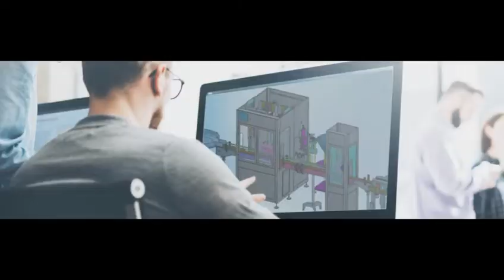Automatische Fast Food Sauce mit dunkler Soße, 4 Bahnen, Füllmaschine für Plastikbehälter